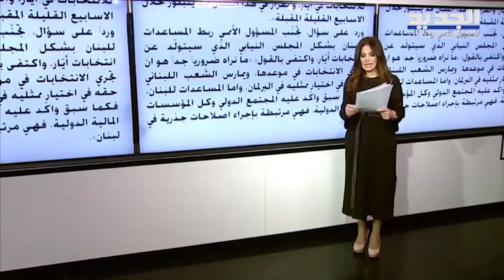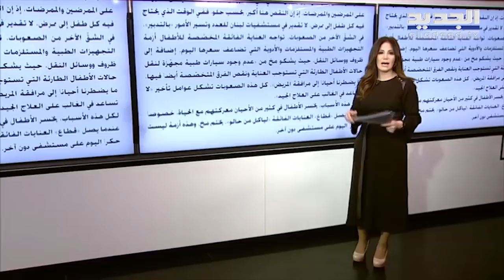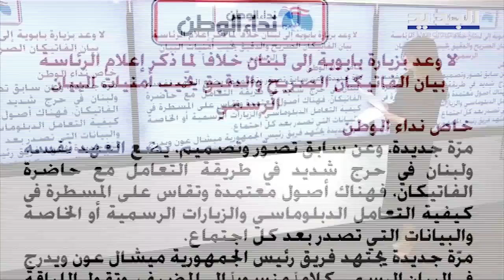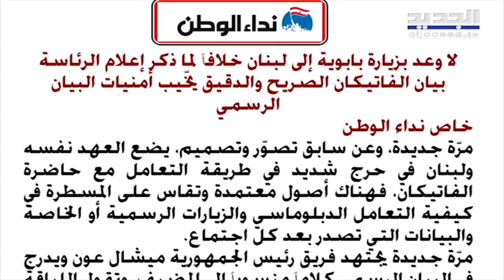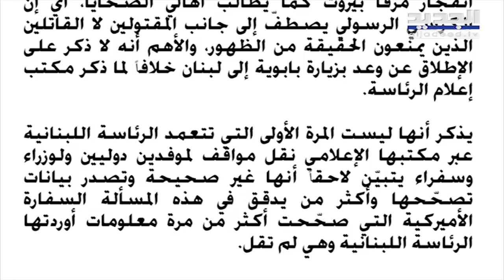آلان سركيس : البعض يحاول استثمار زيارة ميشال عون الى الفاتيكان لدعم العهد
اشار الصحافي آلان سركيس في اتصال مع "الجديد" الى ان البعض يحاول استثمار زيارة رئيس الجمهورية ميشال عون الى الفاتيكان  لدعم العهد .
واضاف: " لديه مطالب واضحة من العهد ومن كل المسؤولين اللبنانيين ورعلى رأسهم رئيس الجمهورية واول تلك المطالب هي الاستماع الى صوت الشعب والذهاب الى الاصلاحات واجراء الانتخابات النيابية".